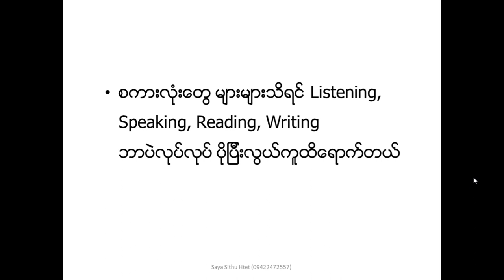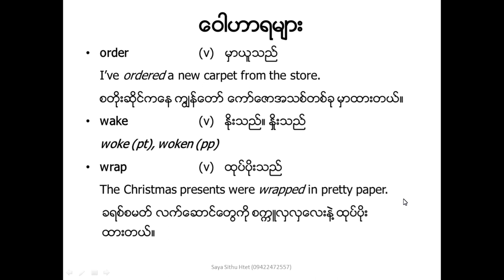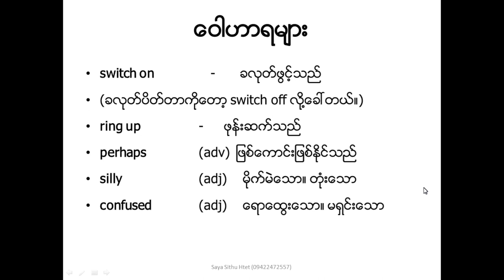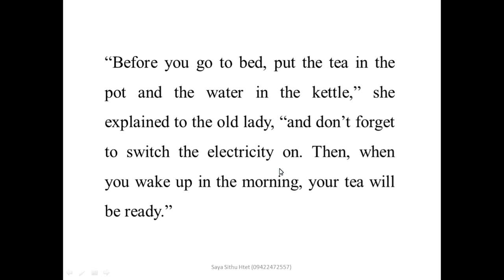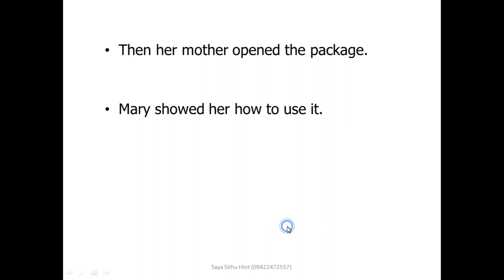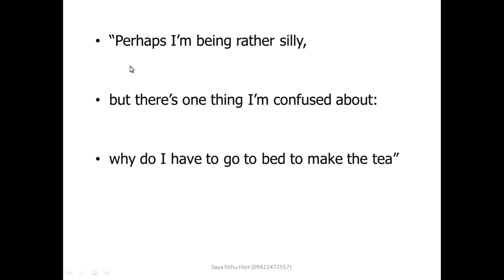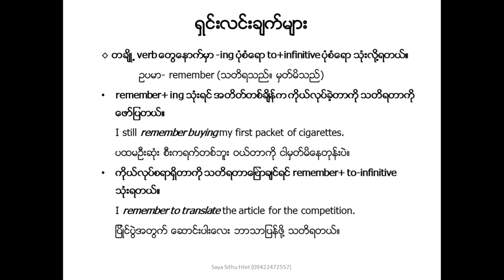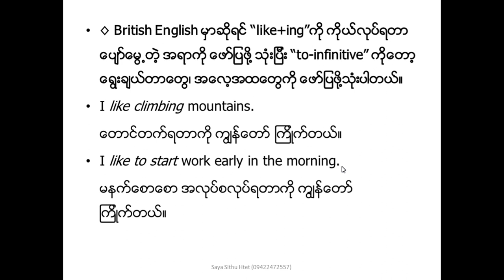For your reading practice (1)